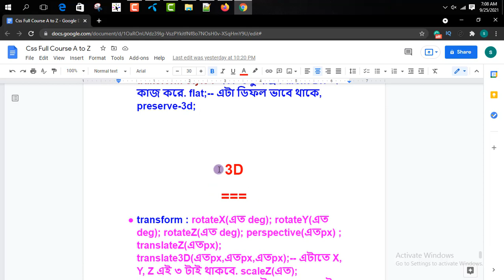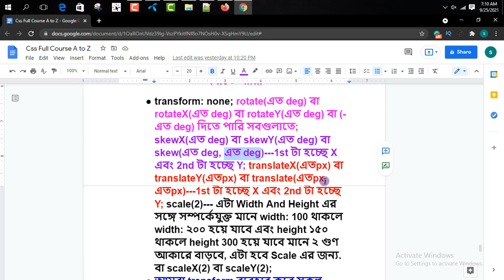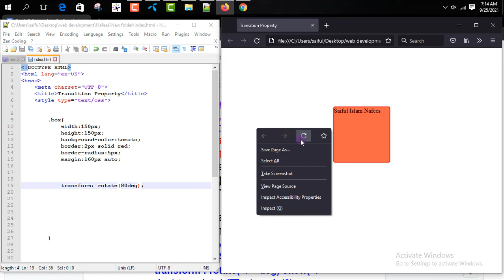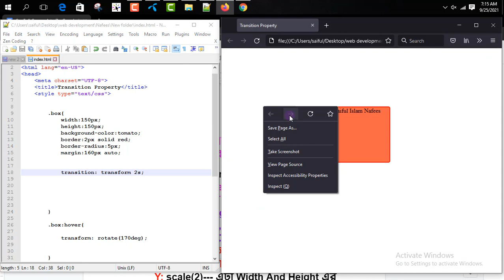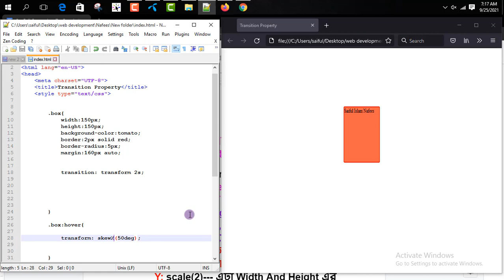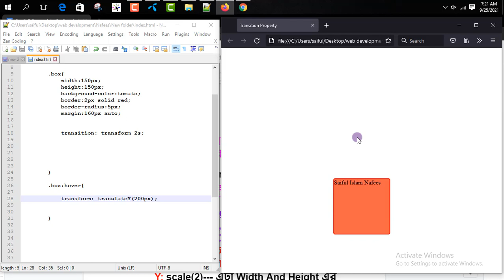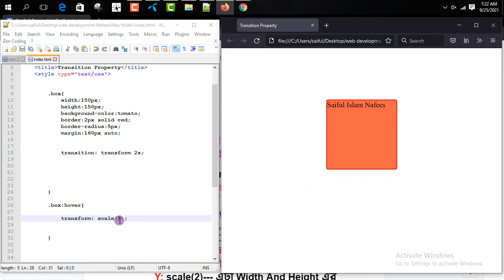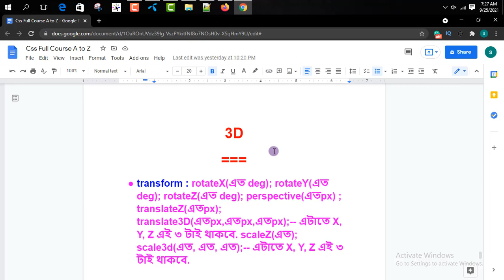Css Transform: Transform All Property Bangla Tutorial (2D) | Css Bangla Tutorial Full Course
If You Want To Be A Web Developer Then You Need To Learn And Know CSS Transform 2D Property Very Well, CSS Transform 2D Property Is One Of The First Steps Of A Web Designer And Web Developer. Today We Will Discuss CSS Transform 2D Property, The Complete Tutorial Will Be In Bengali And I Am With You Saiful Islam Nafees. I Hope, You Can Learn A Lot Better And Will Know. Do you want to become a web developer? Just follow me thanks a lot.